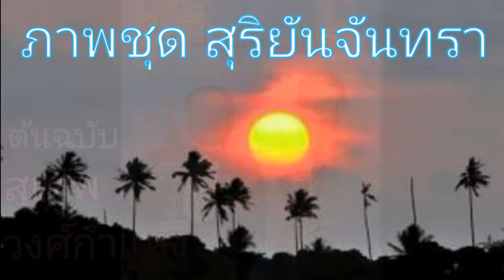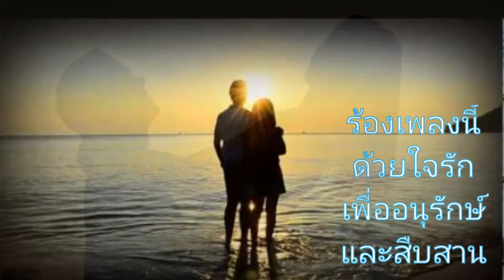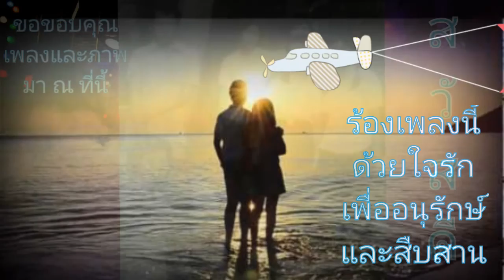กลิ่นรักโลมใจ (ยุทธการ covered) v.2